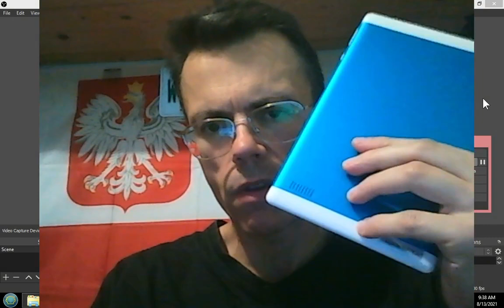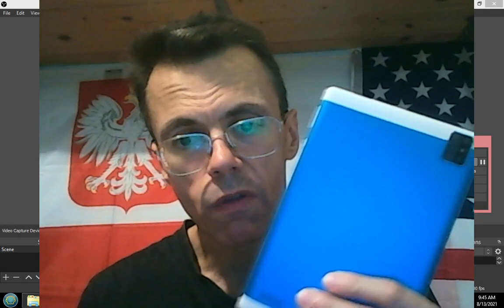Americans insisted me under MK Ultra tablet will be a no good tablet for me to videorecord radiation